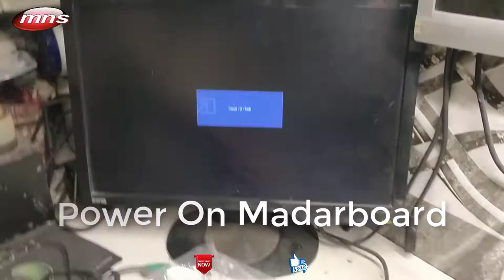Mns Computer || Computer Assemble